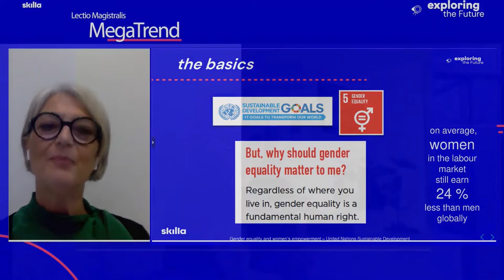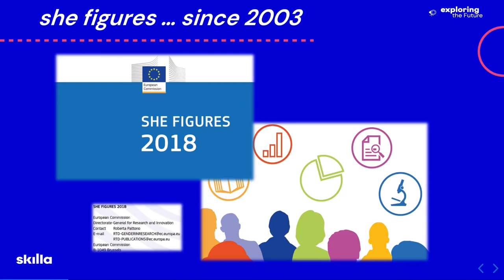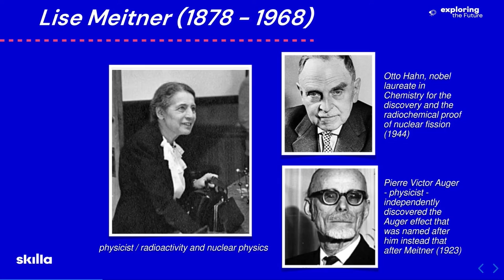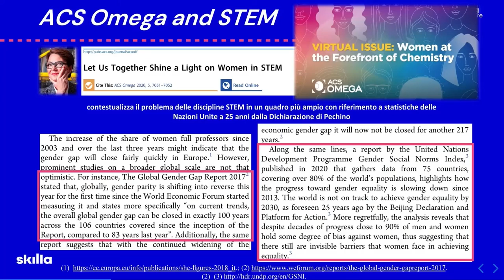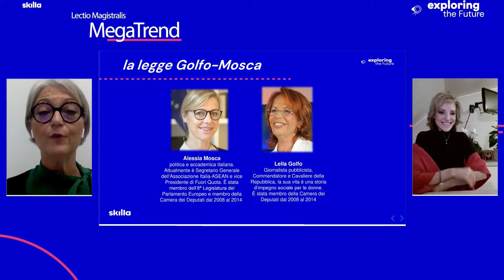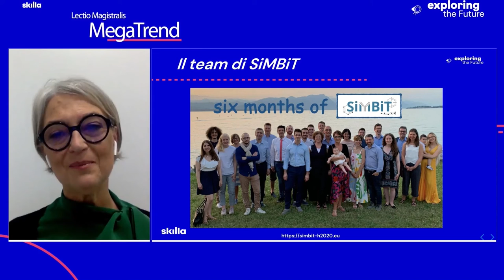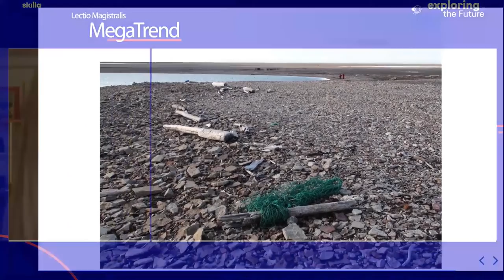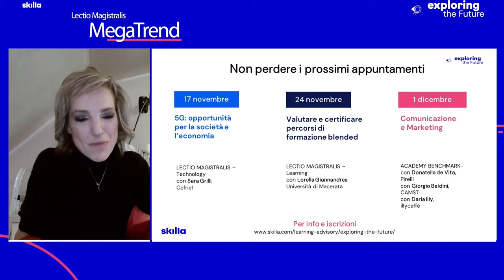Senza le donne? Non se ne parla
Le statistiche che riguardano la percentuale di donne in posizione apicale nel mondo accademico in Europa mostrano ancora un enorme squilibrio che vede le donne fortemente sottorappresentate. Il problema è chiaro, ma le soluzioni non banali nella loro attuazione. Verranno mostrate e commentate le statistiche pubblicate su “She Figures”. Si farà riferimento ad un articolo pubblicato di recente che contestualizza il problema nel caso delle discipline STEM La storia di alcune eminenti scienziate del passato sarà anche evidenziata come esempi di discriminazioni.

Con Luisa Torsi, Università di Bari e Abo Academi University
Confronto e conclusioni con la partecipazione di  Paola Catapano, CERN – Editorial Content production section leader and science communicator
Coordinamento e conduzione a cura di Silvia Camisasca, giornalista

E' pertanto possibile scaricarla e condividerla a condizione che non venga modificata nè utilizzata a scopi commerciali e in ogni caso avendo cura di attribuire la paternità a Skilla - Amicucci Formazione